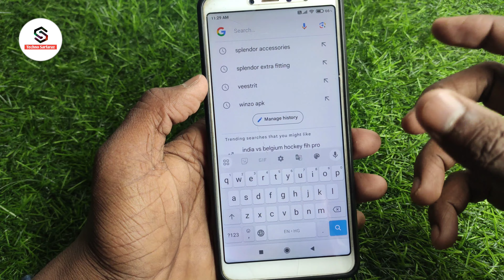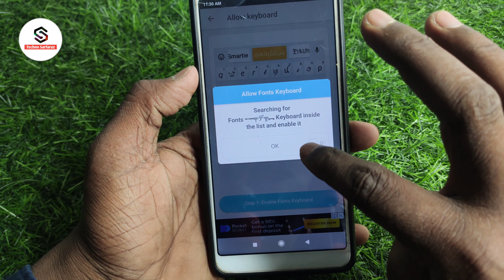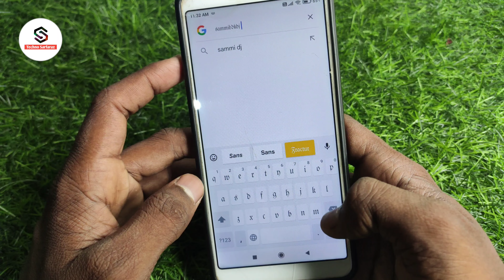Keyboard ka font style kaise change kare | keyboard ka font kaise badle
About :- dosto aajke video me apko batane wala hu  keyboard ka style kaise change kare ummed karta hu apko yeah video pasand aayegi